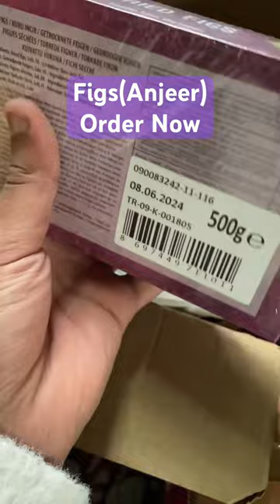Figs: Nature's Sweet Delight 🌿 orders: 8825034663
"🌿 Figs: Nature's Sweet Delight 🌿

Join us on a journey through the world of figs, nature's sweet and nutritious gems. In this short video, we'll explore the history, flavors, and culinary wonders that figs bring to the table.

Discover delectable fig-based recipes, cooking tips, and the secret behind their unique flavor. Whether you're a food enthusiast seeking new flavors or a culinary explorer, this video offers a taste of figgy delight.